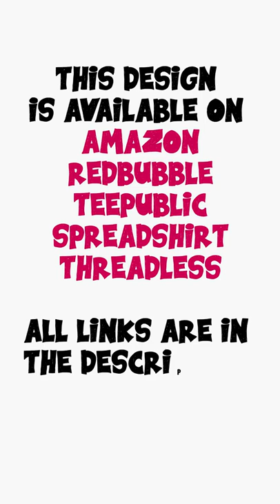3D Leopard Gecko Life Reptile Lover Lizard Animal T shirt Design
Do you have a pet lizard? Cool lizard present for breeders, herpetologists, zookeepers, and zoologists. Ideal gift idea on birthday and Christmas for lizard collectors, hunters, researchers, lovers, and fans who love going on an adventure in the jungle.
Perfect present for men, women, mom, dad, kids, boys, girls, and toddlers who loves hunting lizard in the house garden. The best for mother, father, wife, and husband. Great for lizard owner, youth teen, brother and sister who loves tiny dinosaur accessories
All my links in LinkTree